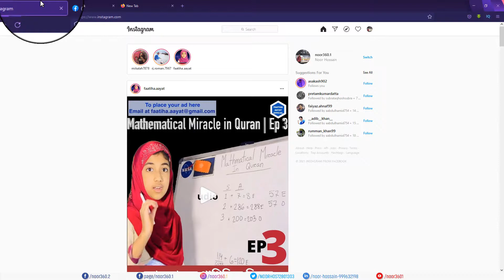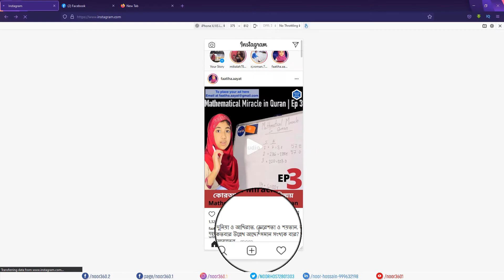এবার কম্পিউটার হবে মোবাইলের মত!! how to post instragram in pc